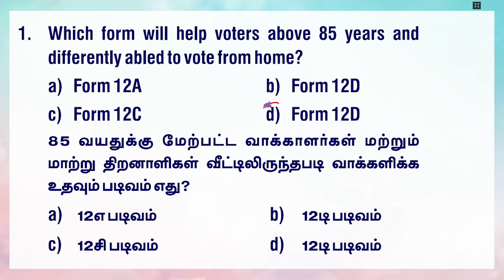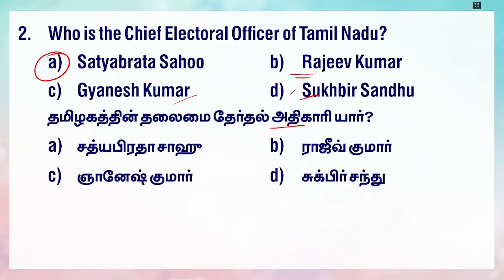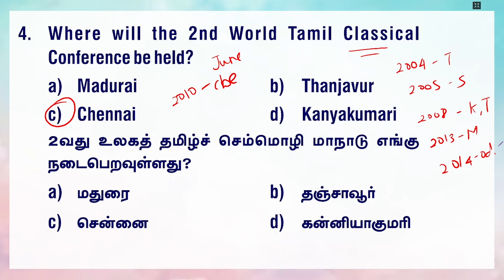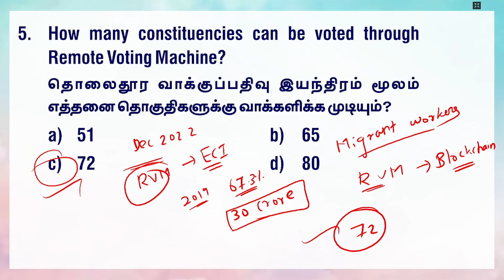DAILY CURRENT AFFAIRS PRACTICE | MARCH-17 | Suresh IAS Academy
For Online Class :
For Admission:
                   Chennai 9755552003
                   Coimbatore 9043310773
For Online test